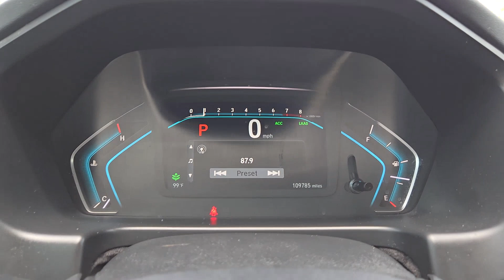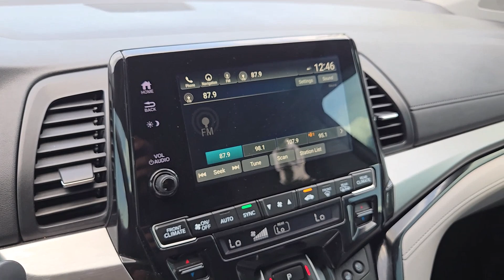2018 Honda Odyssey Elite TX Rockwall, Plano, Garland, Mesquite, Greenville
Pre-Owned 2018 Honda Odyssey Elite available at Honda Cars of Rockwall located in 1550 I-30 Frontage Road, Rockwall, TX, 75087. Servicing the Rockwall, Plano, Garland, Mesquite, Greenville area.
Please mention the stock JB026324P when you contact the dealership for this vehicle.